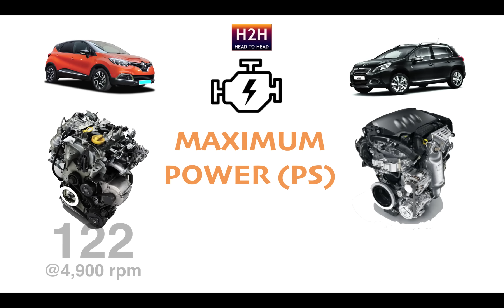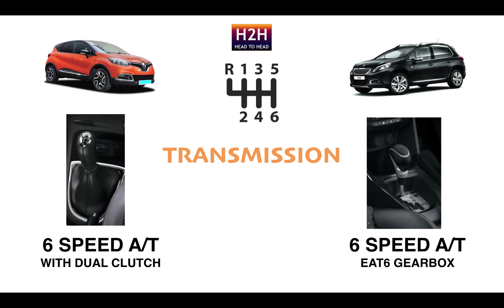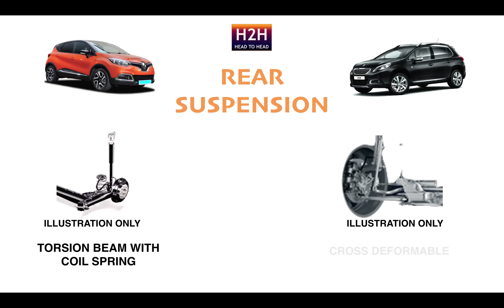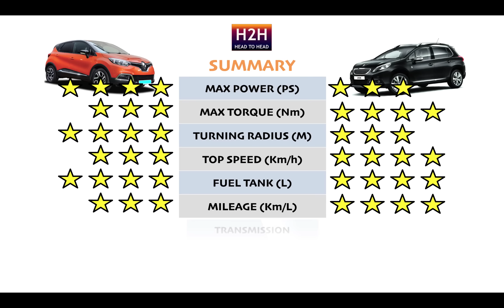H2H #99 Renault CAPTUR vs Peugeot 2008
Ladies and Gentlemen. Meet the Passion, Motion and Emotion competition on this video. Five seater Cross Over from Renault head2head with Cross Over from Peugeot.
Both are origin from the fashion center in the world, France. If you're worry how to read the name of the car, don't worry because it's common word and even Peugeot's car name is using series of number, except several models.
These 2 cute and handsome compact cross-over will try to make you ride them. Which one is better, of course it's your decision.
As always, the data presented herein was taken from the information available publicly and may subject to change without prior notice due to marketing strategy of car manufacturer. The specs may differ by country. Enjoy and Drive Safe!!!
You can also follow us on other social media channel on the following link :